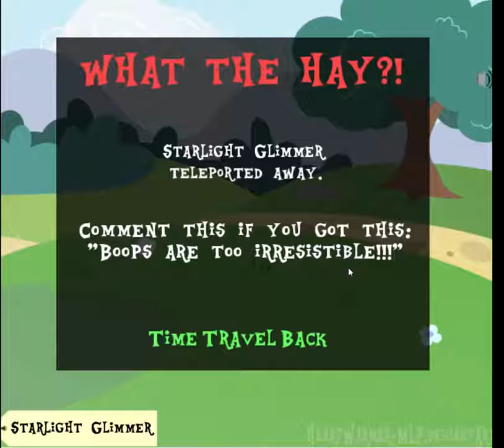Play with Starlight Glimmer! My Little Pony Friendship is Magic Pony Petting Simulator Flash Gae